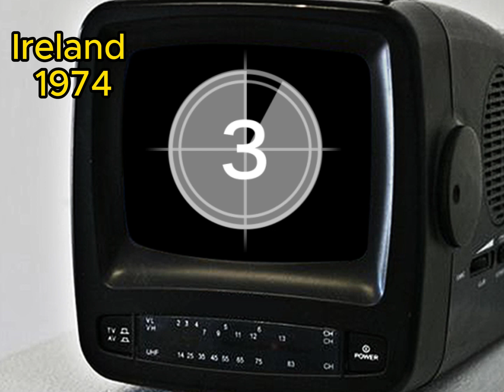Ireland 1974 🇮🇪👉 full video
Ireland 1974 🇮🇪

The year 1974 in Ireland was marked by various events. In January, the Northern Ireland Executive began its first day in office. In May, the Ulster Workers' Council called a strike in Northern Ireland following the defeat of an anti-Sunningdale Agreement motion. This strike came to an end later in the month. In July, the Dublin and Monaghan bombings occurred, resulting in the highest number of casualties in any one day during The Troubles. In November, President Erskine Childers died suddenly, and Cearbhall Ó Dálaigh was sworn in as the fifth President of Ireland in December. The first Michelin Guide to cover Ireland was published, and the first Kilkenny Arts Festival opened.